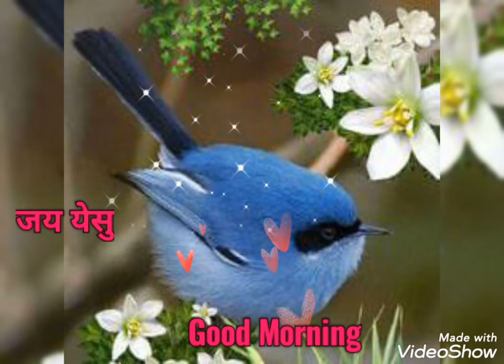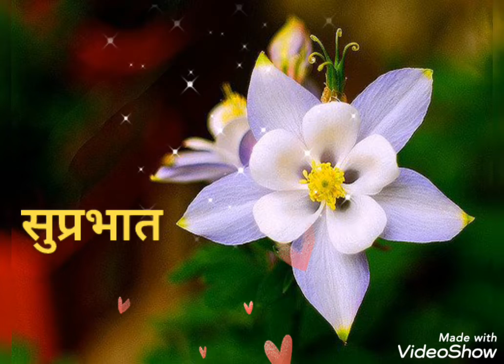Sadri Christian song, Devotional song, Good morning video, Jesus song.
Devotional song

Dharmik gana